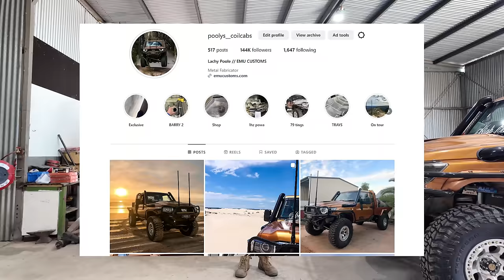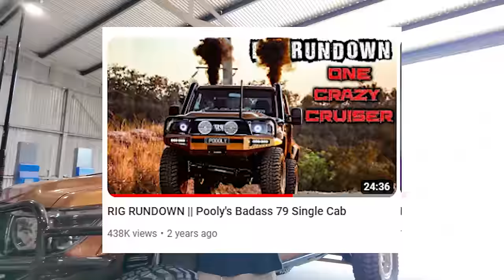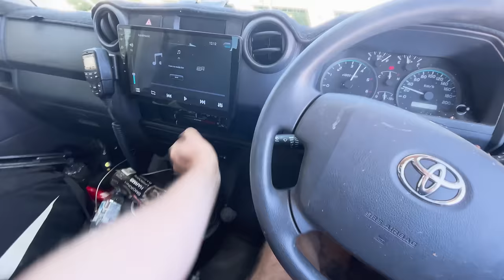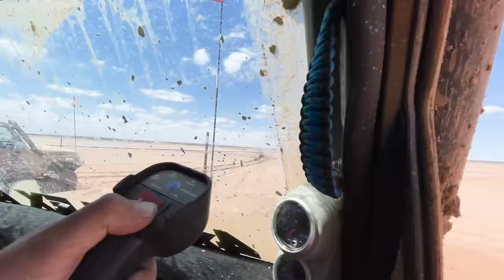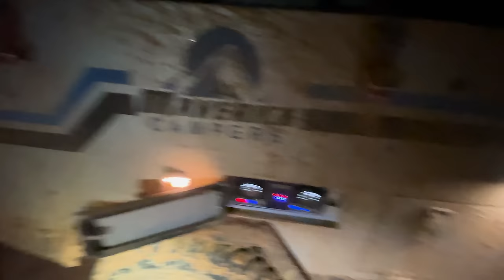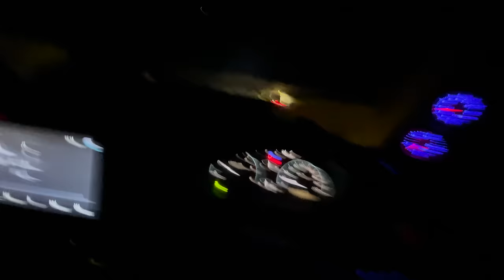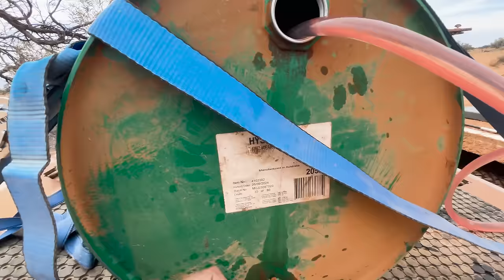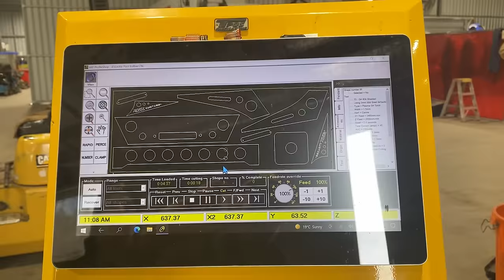BAD LUCK in the DESERT!!! the story of the GOLD UTE from TIKTOK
What better way to kick off a new channel than to start with how I got here and some of the adventures I have been on !! A lot of this footage has never been posted before and I am so happy to be finally sharing it with everyone in the best way possible.

Song - Family Affair (Dance For Me) by David Guetta License
f845ddb0272642f0a19c8ee11d298a0f
(djLDyYyNGQO)